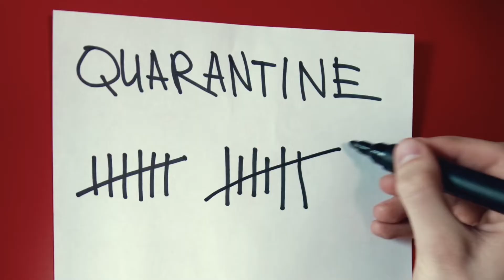Poveglia Island (TheIslandOfTheDead)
Poveglia Island - an island infamous for its dark history. Is it any wonder why it’s thought of as being one of the most haunted islands in the world…..?

Sweet dreams…..👻